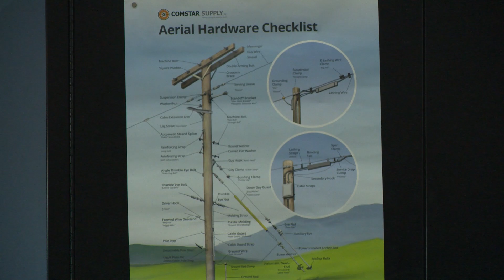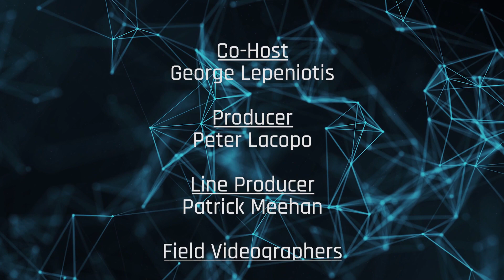Economic Outlook | Commercial Real Estate Insight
Retail is at a crossroads and the future of office space is unclear. Supply chain issues persist, and inflation is at near 40-year highs. But there are some bright spots in the commercial real estate forecast as the hot streak for industrial properties remains and multifamily properties continue to perform well. Jeff and George take a closer look at what’s happening in the commercial real estate market in Michiana.